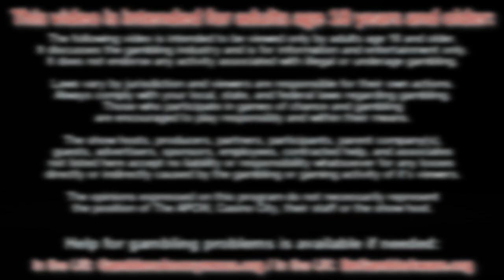APCW Interviews: The AGA and Responsible Gaming in America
We interview Casey Clark of the American Gaming Association about responsible gaming. Discussion includes the challenges facing the US gaming industry moving forward and comparing them to the current events facing our industry in the United kingdom.

1) You may NOT re-use, distribute, publish or embed our videos FOR PROFIT in any way;
2) You may NOT represent yourself as the owner or creator of our videos;
3) You may NOT download our videos and re-upload them to a video your servers, another YouTube channel or another hosting platform; and,
4) You may NOT download or capture our videos for the purpose of re-editing them.